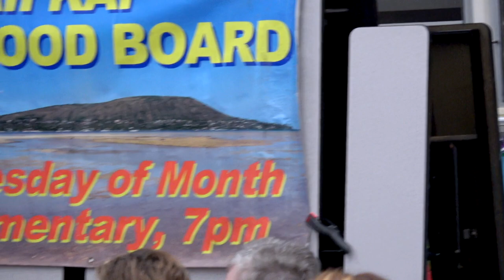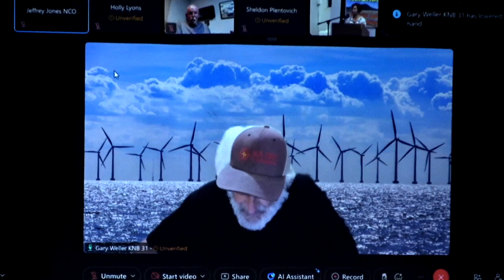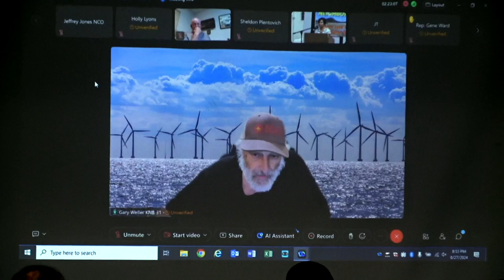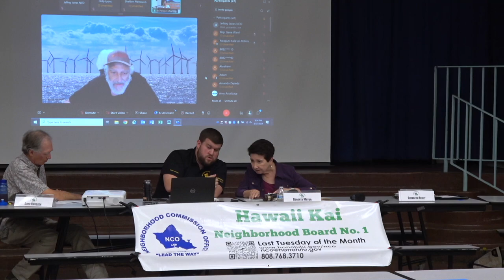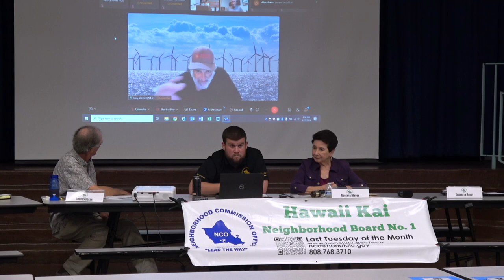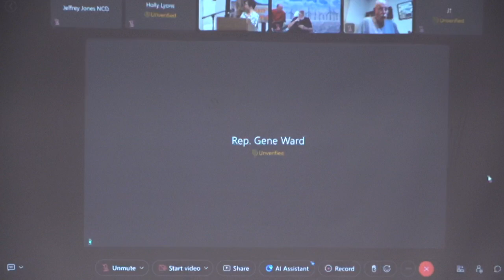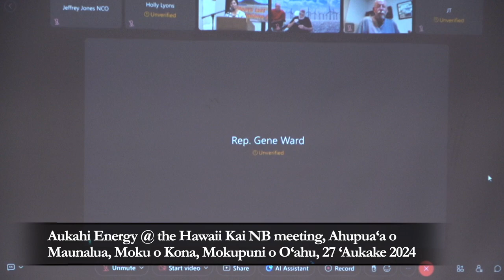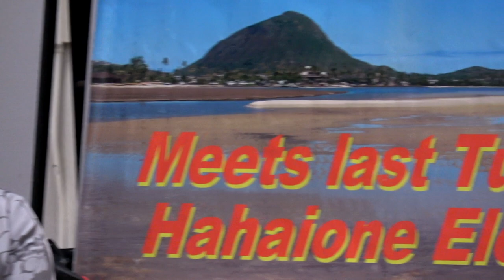Aukahi Energy @ Hawai‘i Kai NB, Ahupua‘a o Maunalua, Moku o Kona, Mokupuni o O‘ahu, 27 ‘Aukake 2024